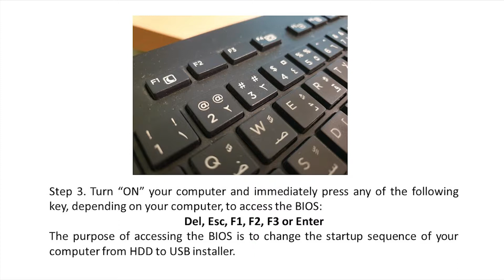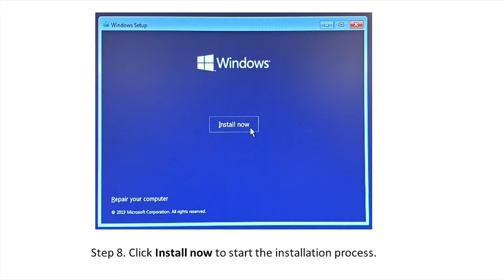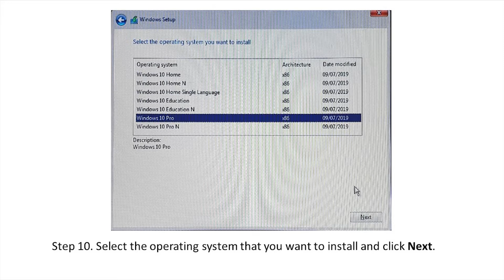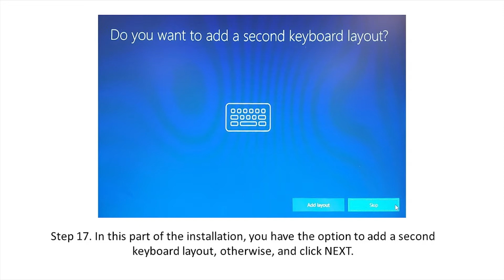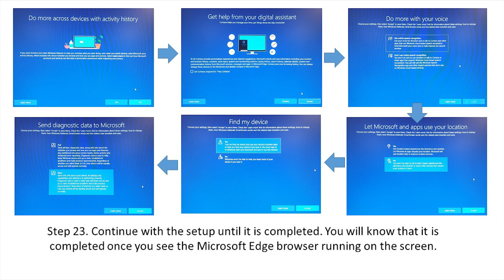How to install Windows 10?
Step-by-step procedure on how to install Windows 10.